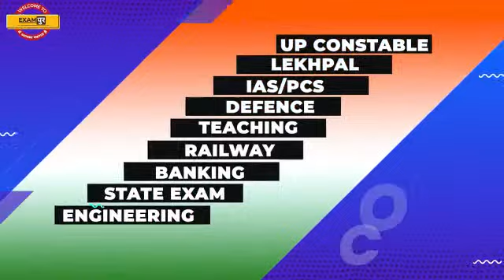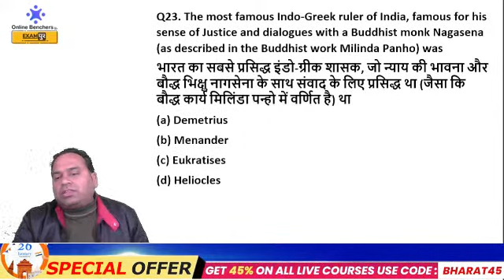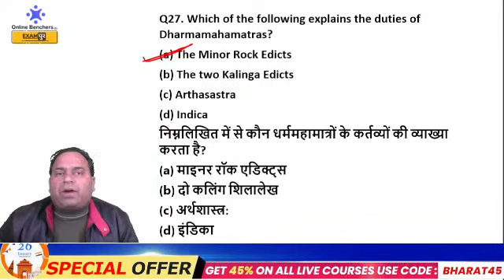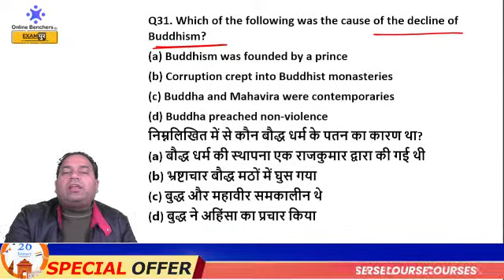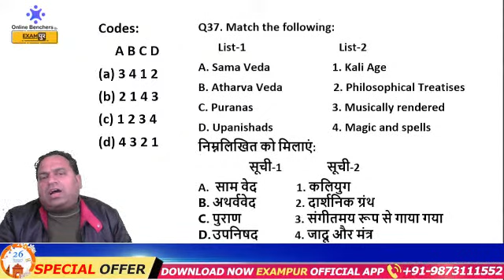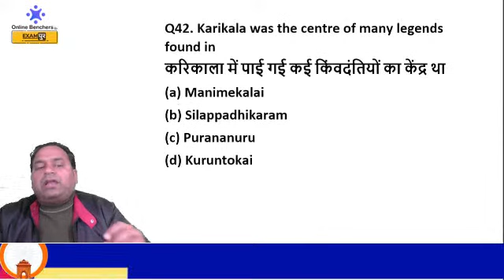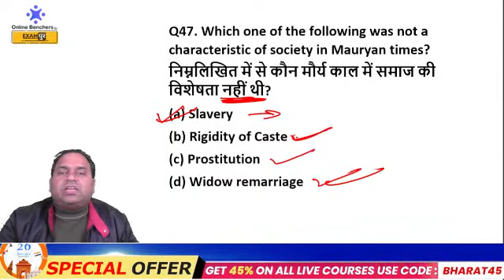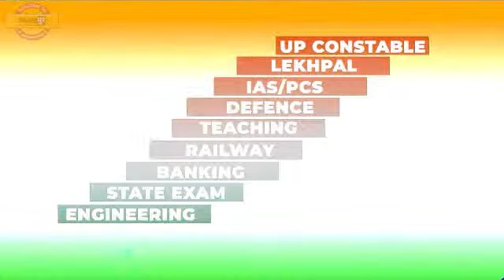UPSC/CDS/CAPF Modern History Classes | Spectrum Modern History MCQs By Abhishek Ajay Sir |Exampur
Expedition CAPF 2022: A Complete Foundation Course for Paper 1 & 2 (Bilingual)

CDS/CAPF 2022:
7:00 AM - Daily Vocabulary Show by Nitin Mishra Sir
8:00 AM - Daily Current Affairs by Chandan Raushan Sir
9:00 AM - Daily English Class by Nitin Mishra Sir
10:00 AM - Daily Mathematics Class by Deependra Sir
11:00 AM - Daily GK/GS by Chandan Raushan Sir
12:00 PM - General Science  by Zubair Sir
3:00 PM - Indian Polity & Economics by Gyan Sir
4:00 PM - Daily History Class by  Abhishek Sir

AFCAT 1 2022:
7:00 AM - Daily Vocabulary Show by Nitin Mishra Sir
8:00 AM - Daily Current Affairs by Chandan Raushan Sir
9:00 AM - Daily English Class by Nitin Mishra Sir
6:00 PM - General Science  by Zubair Sir
7:00 PM - Daily Mathematics Class by Deependra Sir
8:00 PM - Daily Reasonong Class by Sonal Mam
9:00 PM - Daily GK/GS by Chandan Raushan Sir

exampur cds capf afcat
upsc capf modern history
modern history for upsc cds
modern history for upsc capf
modern history for upsc capf ac
upsc cds history class
history for cds
history class for cds exam
history class for capf
history for capf
modern history for cds
modern history for capf
spectrum modern history summary